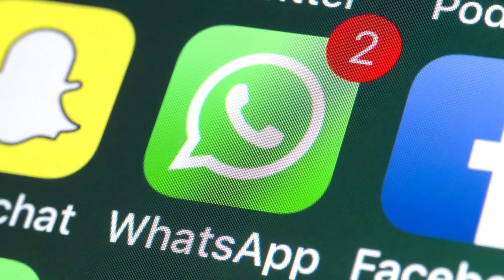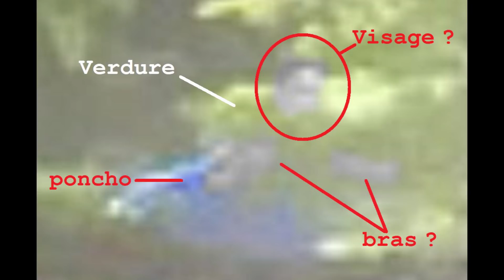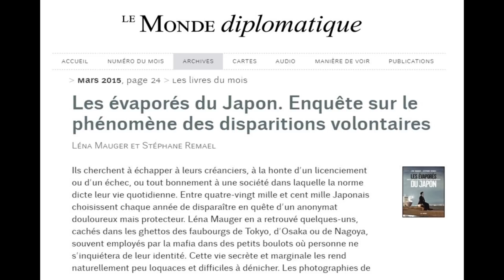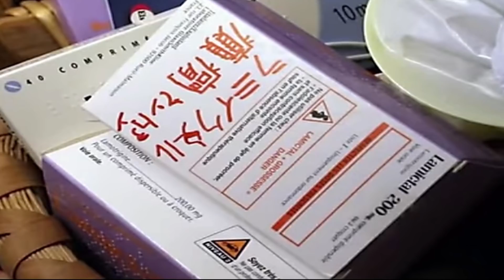DISPARITION TIPHAINE VÉRON : ENQUÊTE EXCLUSIVE (DMKMY)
Une enquête avec des infos exclusives sur la disparition de Tiphaine Véron, disparue au Japon en 2018. Pour soutenir l’association « Unis pour Tiphaine Véron »

INFORMATIONS COMPLEMENTAIRES